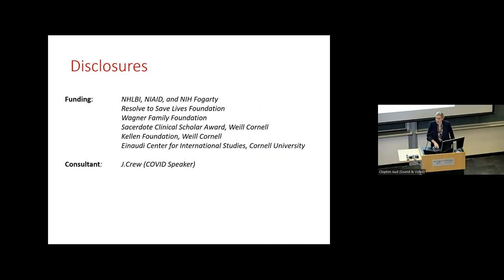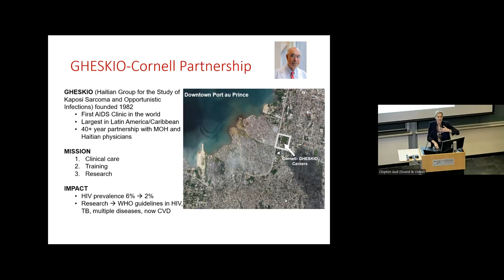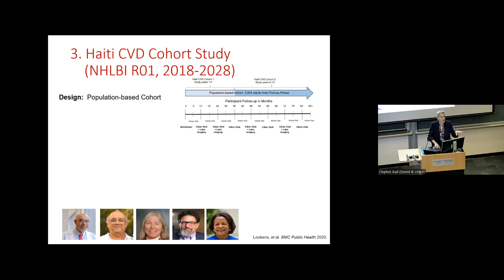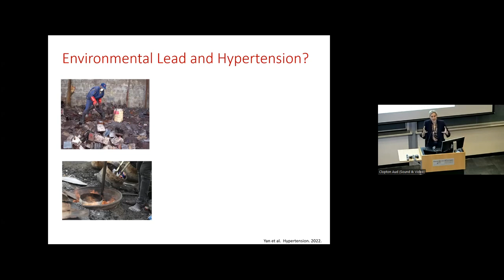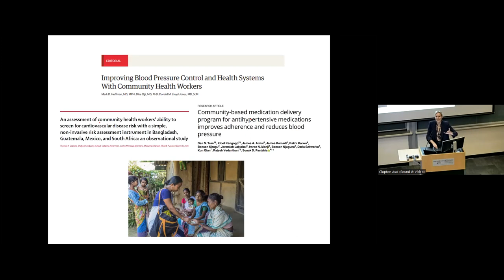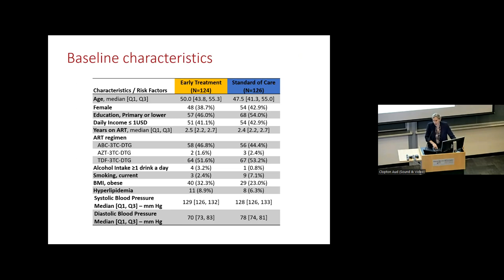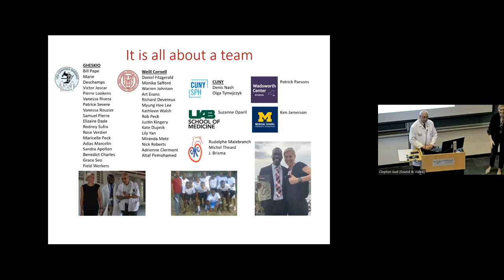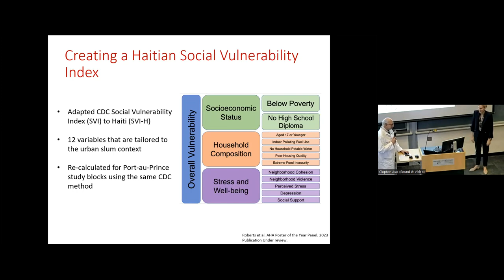10-26-2023 - Cardiovascular Disease in Haiti ...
“Cardiovascular Disease in Haiti: the use of applied epidemiology to target interventions to curb the epidemic” - Margaret McNairy, MD, MSc

Associate Professor
Director Global Health Research Fellowship
Center for Global Health & Division of General Internal Medicine
Cornell University

Global Health Lecture